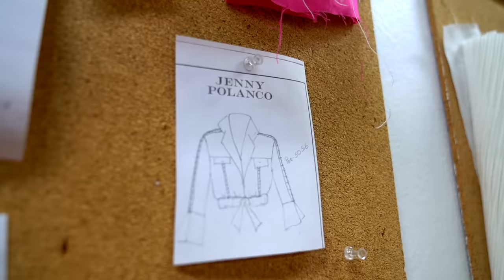Ruta Industrial - Jenny Polanco